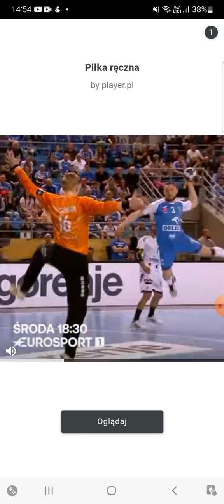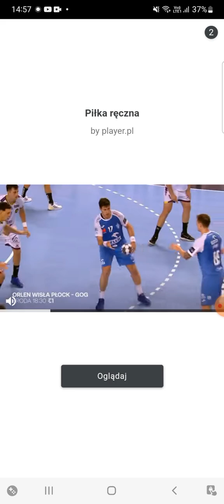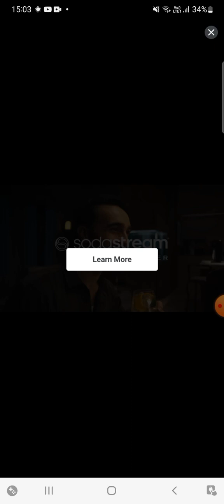piękny gol gawlowskiego w mini soocer star OCD 28